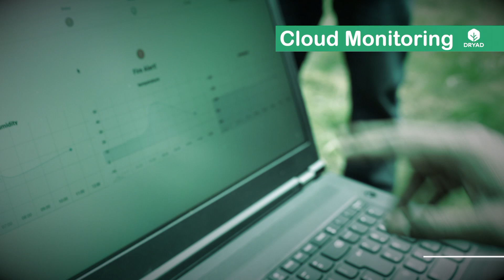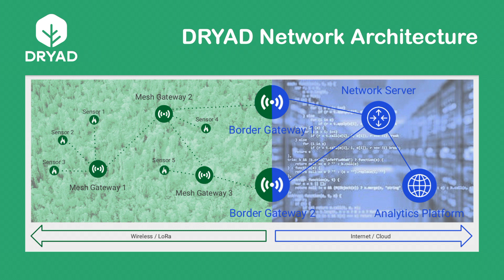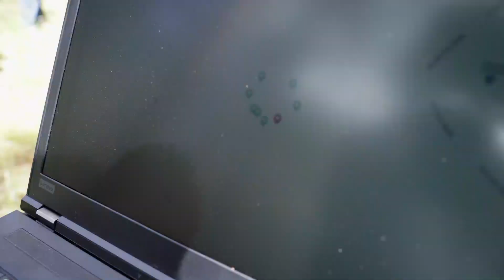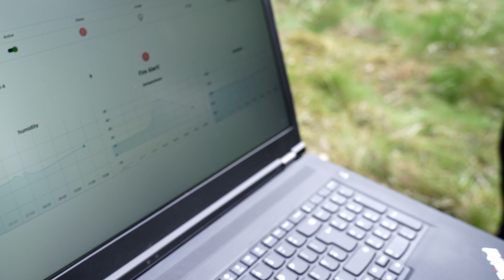DRYAD Eberswalde Pilot (English)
Presentation and live demo of the Dryad forest monitoring and ultra-early wildfire detection system. The video discusses the use-cases, key advantages of the Dryad Distributed LoRaWAN network and unique features of the Dryad fire detection sensors.